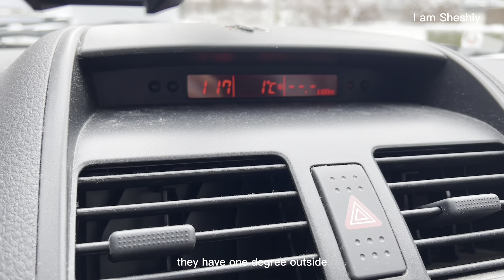Allah answered me in 1 week!| Breastfeeding and Fasting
Its been a very confusing time. I needed guidance in very serious matters and only Allah would show me the way!

So what i decided to do, was fast and pray for a whole week, minus Friday .

Unfortunately , i wasnt able to fast the whole week due to reasons states in the video.

I really now believe in the power of fasting and praying. Fasting is only for Allah , and only HE knows the rewards for it.

So i made up my mind, each and everytime i feel confused, i shall fast and pray, do extra good deeds, to praise Allah the most merciful most righteous.

Not only in Ramadhan shall i fast but il try to every week , monday and Thursday. In Shaa Allah

Thankyou